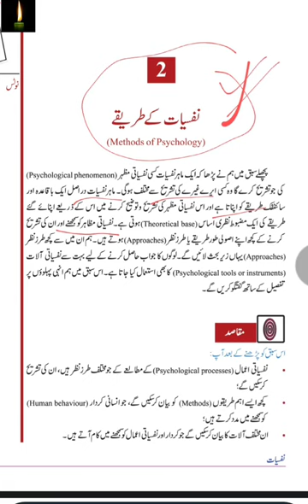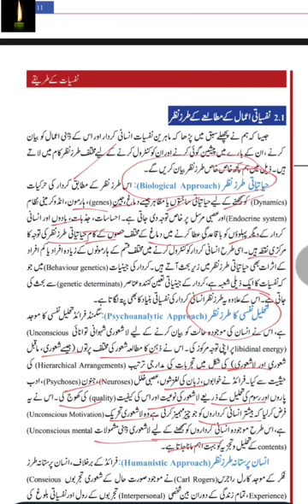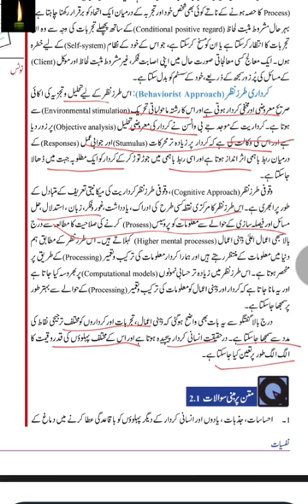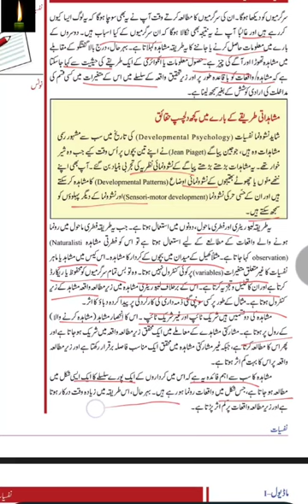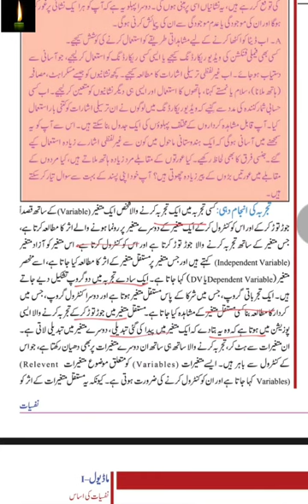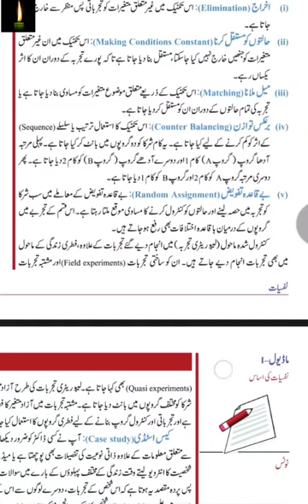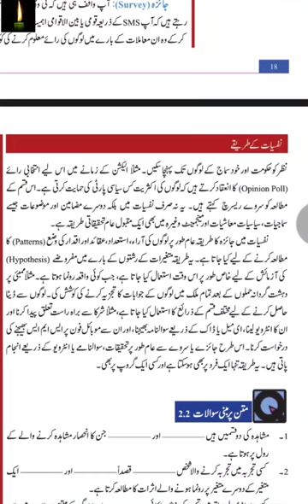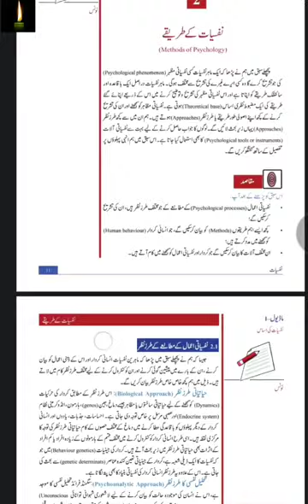NIOS | Class-10 | Psychology (222) Chapter 2 Quetion Answer | NIOS nafsiyat ke tareeqe Ch.2 in urdu